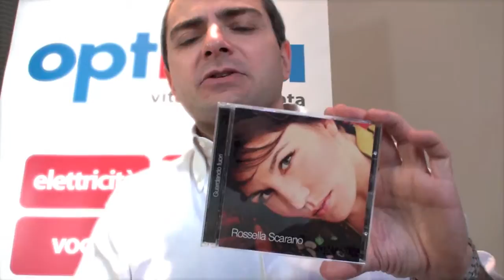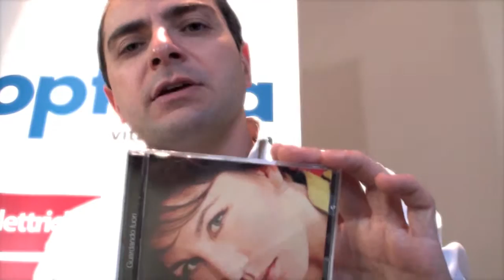OptiMusic - Rossella Scarano